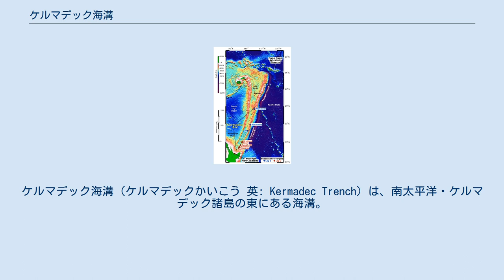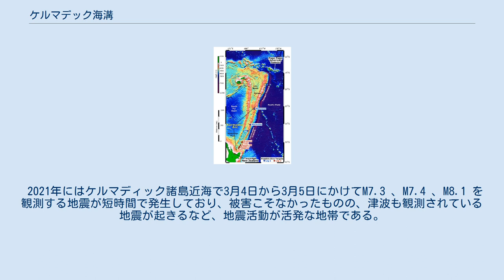ケルマデック海溝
ケルマデック海溝（ケルマデックかいこう 英: Kermadec Trench）は、南太平洋・ケルマデック諸島の東にある海溝。
トンガ諸島の東から南方に伸びるトンガ・ケルマデック海溝の南半分、すなわち南緯26度以南をケルマデック海溝という。
ケルマデック諸島の東を経て、ニュージーランド北島の北東まで、主に北北東から南南西方向に伸びており、長さは約1,100kmに及ぶ。
最大水深は10,047mで、南半球では北隣のトンガ海溝に次いで深い。
 インド・オーストラリアプレート（ケルマデックプレート）と太平洋プレートの境界であり、太平洋プレートがインド・オーストラリアプレートの下に沈みこんでいる。
 2011年7月にはケルマディック諸島沖でM7.7の地震が発生した。
また関連は不明だが、ニュージーランド南島でも同年の2月と6月にM6規模の地震、前年9月にM7規模の地震が太平洋プレート内の活断層において発生している。
 2021年にはケルマディック諸島近海で3月4日から3月5日にかけてM7.3 、M7.4 、M8.1 を観測する地震が短時間で発生しており、被害こそなかったものの、津波も観測されている地震が起きるなど、地震活動が活発な地帯である。